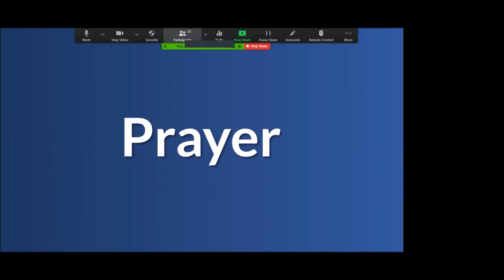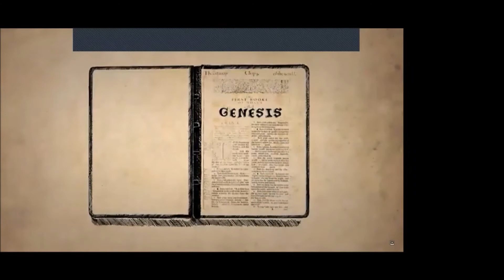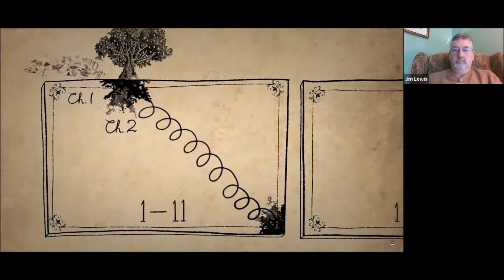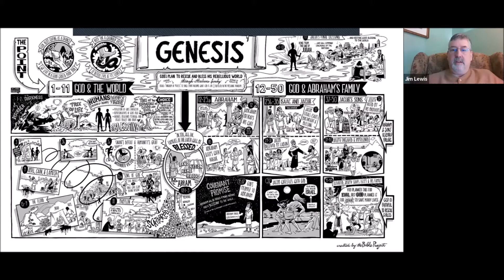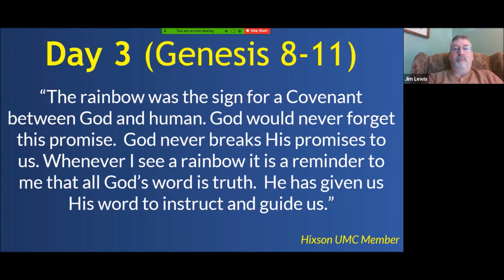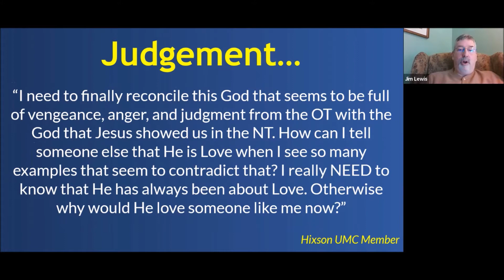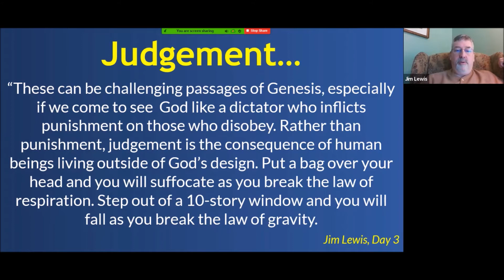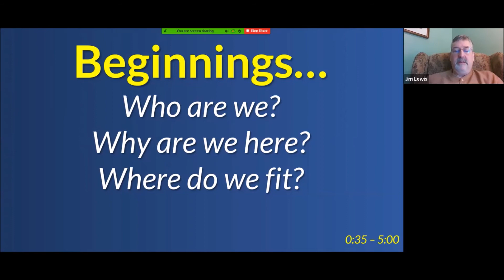Read the Bible in 2021 - Genesis 1-31 (January 10, 2021)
Here is a link to the teaching video we did not get to finish from the Covenant Bible Study series on Amplify Media

If you'd like to join us in reading through the Bible in 2021, you can access all the info